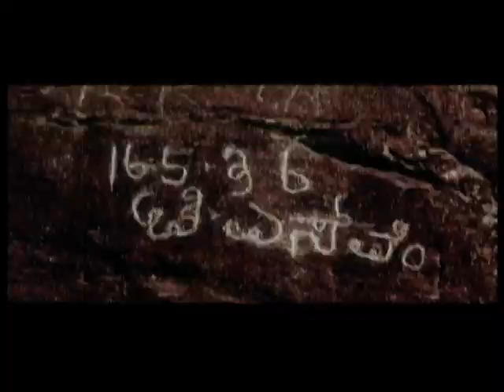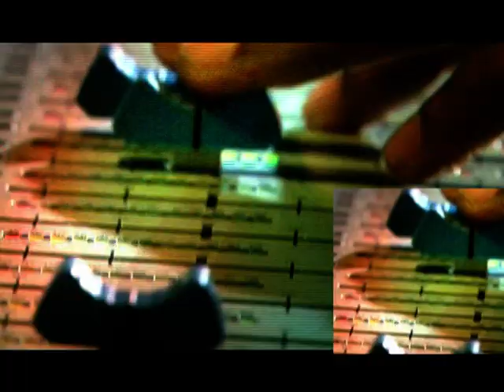ಕರ್ನಾಟಕದ ಭವ್ಯ ಸಂಸ್ಕೃತಿಯ ಪರಂಪರೆ - ಭಾಗ -2 (Heritage of Karnataka's sublime culture - Part 2)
ಕರ್ನಾಟಕದ ಭವ್ಯ ಸಂಸ್ಕೃತಿಯ ಪರಂಪರೆಯ ಅನಾವರಣ (Unveiling the heritage of Karnataka's sublime culture)

ಶ್ರೀ ರಾಮಕೃಷ್ಣ ಆಶ್ರಮದ, ಮೈಸೂರು, ಸಹಯೋದದೊಂದಿಗೆ ಕರ್ನಾಟಕ ಸರ್ಕಾರದ ಕನ್ನಡ ಮತ್ತು ಸಂಸ್ಕೃತಿ ಇಲಾಖೆ,  ವಾರ್ತಾ ಹಾಗು ಪ್ರಸಾರ ಇಲಾಖೆ ಮತ್ತು ಪ್ರವಾಸೋದ್ಯಮ ಇಲಾಖೆ ನಿರ್ಮಿಸಿರುವ